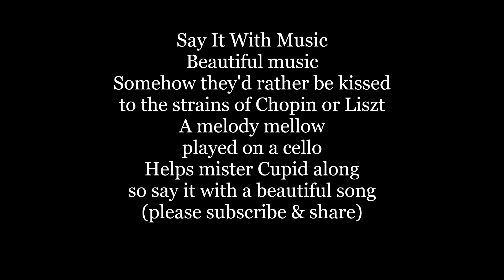SAY IT WITH MUSIC IRVING BERLIN Lyrics Words text trending sing along music song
IRVING BERLIN SAY IT WITH MUSIC Lyrics Words text trending sing along music song
Say it with music
Beautiful music
Somehow they'd rather be kissed
To the strains of Chopin or Liszt
A melody mellow
Played on a cello
Helps mister Cupid along
So say it with a beautiful song

Music is a language lovers understand
Melody and romance
wander hand in hand
Cupid never fails assisted by a band
So if you have something sweet to tell her

There's a tender message
deep down in my heart
Something you should know,
but how am I to start?
Sentimental speeches never could impart

"Say It with Music" is a popular song written by Irving Berlin &  Alfred Newman for the Music Box Revue of 1921.